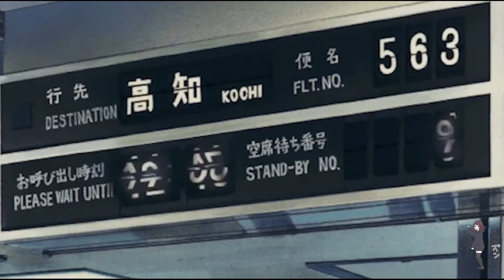Omae Wa mou (Badboy Noty Remix)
ping ping schling schlong